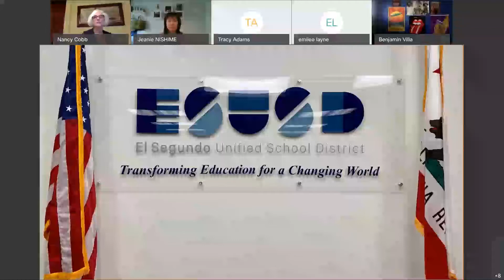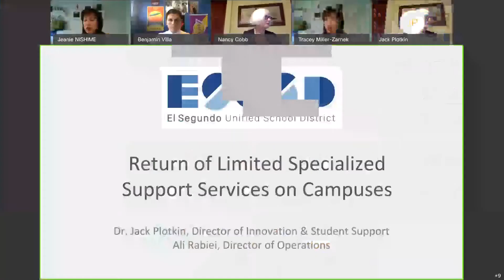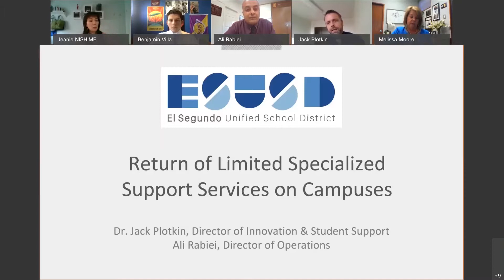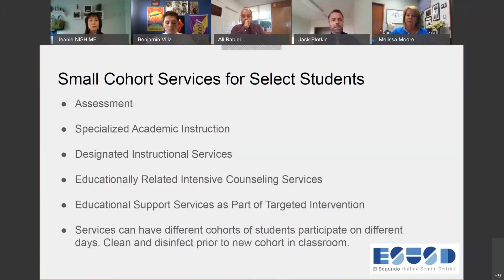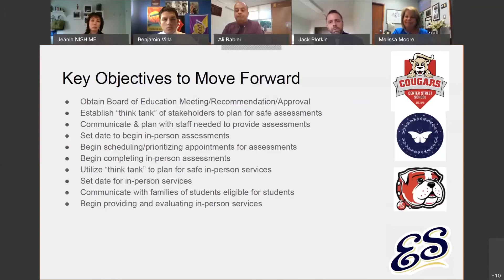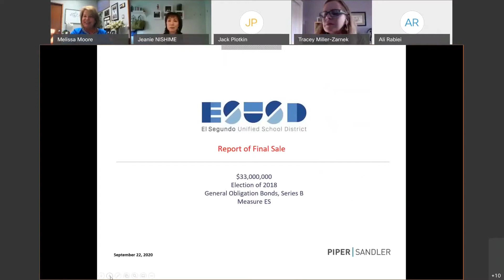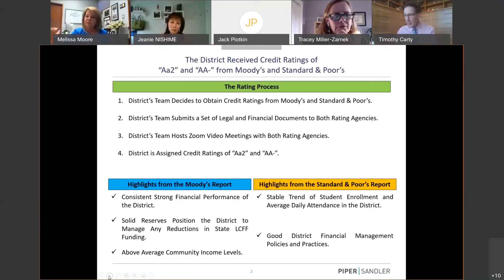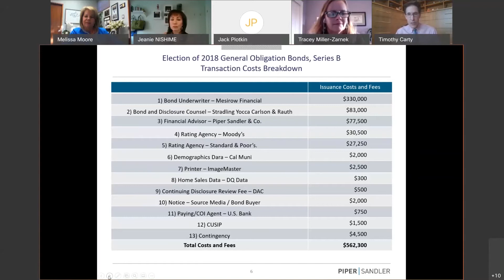ESUSD Board Meeting - Sep. 22nd, 2020